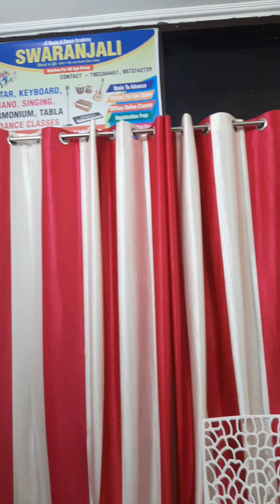JINDA RAHNE KE LIYE